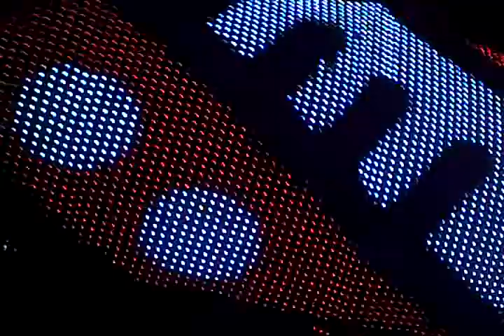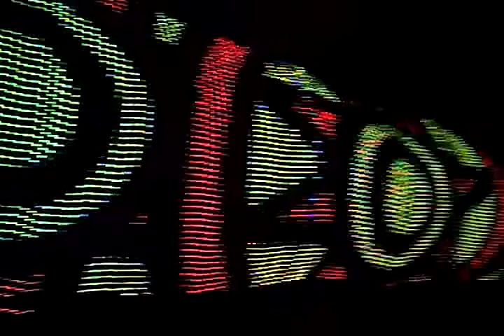Show de luces en la Catedral de Sal de Zipaquirá